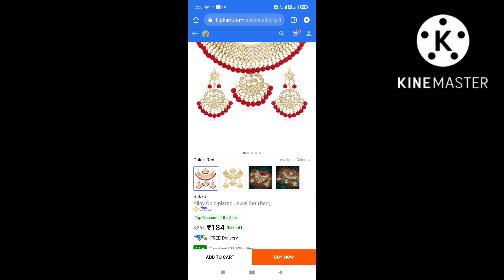💞Sukkhi Alloy Jewellery Necklace Set|| 💞Necklace set under 200rs❤ || Affordable Womens Jewellery Set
Hey Guy's in this video we are going to unboxing and review of Sukkhi Alloy jewellery Necklace set,  so watch and Subscribe our channel if it will be help full to you thanks 😊😊.

💞Flipkart Big Billion Day Sale Jewellery Haul Starting 💞Under 200 rs || 💞affordable necklace set || shahnaz queen

Manna Oats

   Don't FORGET
              to

Your query :

necklace unboxing,
makeup unboxing asmr,
makeup unboxing asmr shorts,
necklace unboxing haul,
necklace unboxing india,
necklace unboxing meesho,
necklace unboxing in hindi,
necklace unboxing video in hindi,
unboxing & review,
unboxing dude,
unbox therapy,
unboxing jewelry products,
unboxing sukkhi alloy jewellery products Flipkart,
unboxing womens jewellery necklace set,
unboxing necklace sukkhi alloy products,
unboxing  jewellery in India,
unboxing jewellery products from flipkart,
unboxing jewellery products from meesho,
necklace set unboxing,
Jewellery set unboxing & review,
necklace unboxing & review flipkart,
makeup products online for beginners,
makeup pallets,
makeup pallets for beginners,
makeup kits for beginners,
makeup kit under 200,
necklace under 200 rupees,
makeup kit in 200 rupees,
beginners makeup kit anaysa,
beginners makeup kit affordable,
affordable bridal beginners makeup kit,
makeup tutorial for beginners,
makeup tutorial for beginners natural look,
makeup tutorial for beginners eyeshadow,
makeup tutorial for beginners pink eyeshadow, makeup tutorial,
makeup tutorial beginners,
makeup kits in 2022,
make up videos 2022,